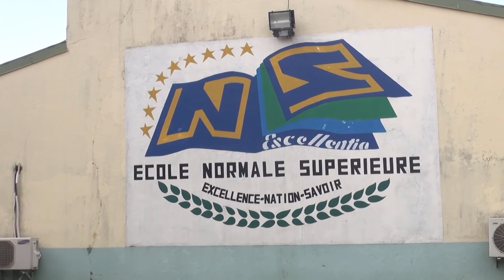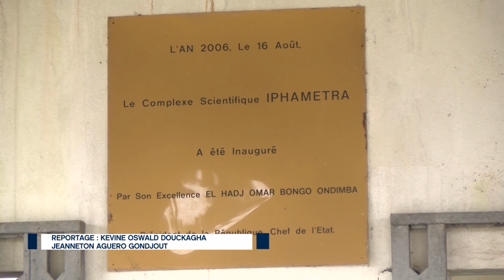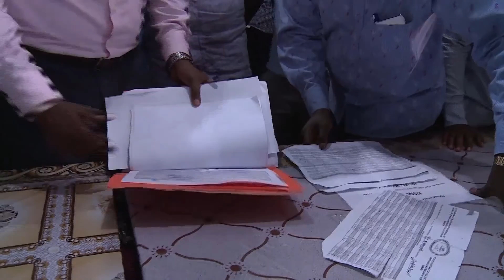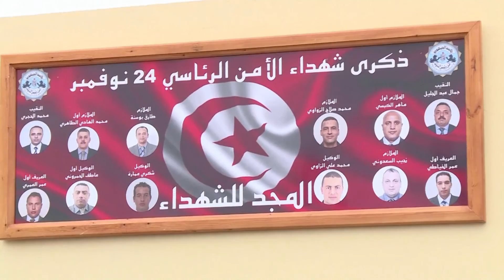JOURNAL GABON 24 DU 24 11 2016